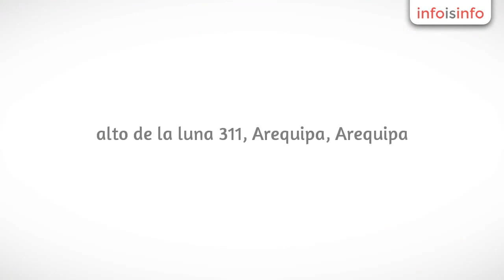Frazadas en Arequipa - REPRESENTANTE DE TEXTILES Y CONFECCIONES EIRL. - InfoIsInfo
REPRESENTANTE DE TEXTILES Y CONFECCIONES EIRL., Frazadas en Arequipa. Más Información

Grupo Repretex, es líder en la Distribución y Comercialización de Frazadas, Colchones. Así como en la Producción de Sábanas, Edredones y Servicios de Acolchado en Pantógrafo. Nosotros estámos en el Ramo  de la industrias de ropa  de cama, desde el año 1970, sirviendo al Sur del País por 2 Generaciones

Frazadas, Colchones. Así como en la Producción de Sábanas, Edredones

 Servicios de Acolchado en Pantógrafo.